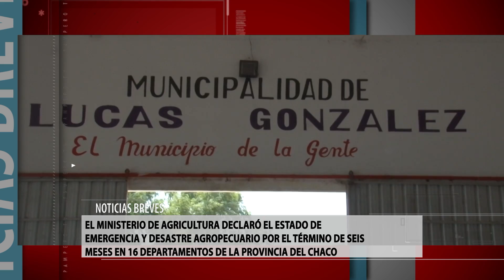Breves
Repaso por las principales noticias del sector.